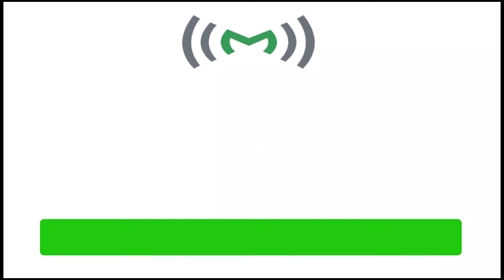Education | Maaxus Ambalavayal